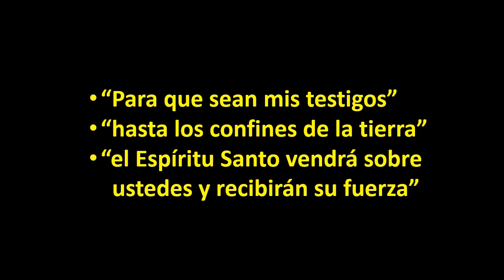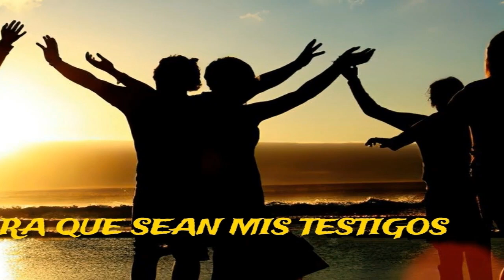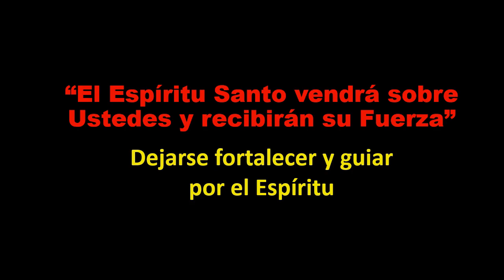Mensaje del Papa Francisco para la Jornada Mundial de Misiones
El mensaje del Papa Francisco para el Domingo Mundial de las Misiones 2022 reflexiona sobre el tema: “Seréis mis testigos” (Hechos 1:8). Nos recuerda que, “como cristianos, no podemos quedarnos con el Señor para nosotros”, mientras “recordamos con gratitud a todos aquellos hombres y mujeres que con su testimonio de vida nos ayudan a renovar nuestro compromiso bautismal para ser apóstoles generosos y gozosos del Evangelio.